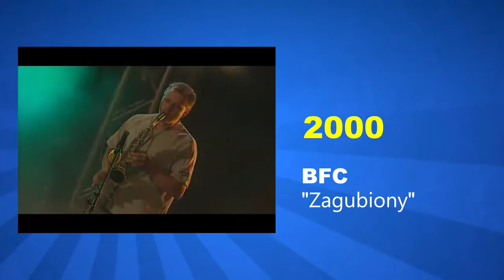RETROSPEKCJA DISCO POLO ► 15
Retrospekcja Disco Polo to projekt mający na celu ocalić od zapomnienia przeboje polskiej muzyki tanecznej.

Lata 90. oraz nowe milenium. Hity z Disco Relaxu i z Disco Polo Live. Oficjalne teledyski, a także zapisy koncertowe. Sentymentalna podróż w czasie dla starszych fanów disco polo, a jednocześnie lekcja historii dla nowego pokolenia.

Lista utworów:
1. Alias - Cyganka
2. BFC - Zagubiony
3. Easy Land - Dyskoteki szał
4. Vivat - Jesteś piękna
5. Voyager - Johny
6. DJ Wituś - Jestem sexy
7. Boyz Attack - Jesteś moim snem
8. Viper - Nie spiesz się
9. Classic - Jolka, Jolka (cover version)
10. Skalar - Zakochajmy się